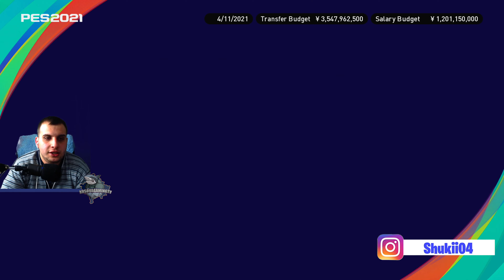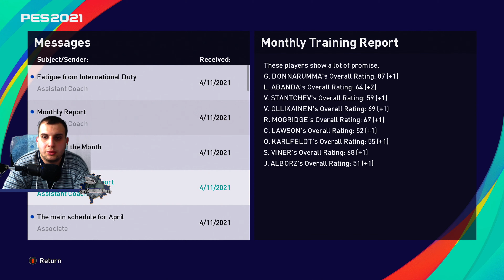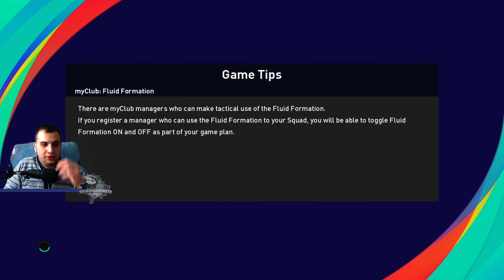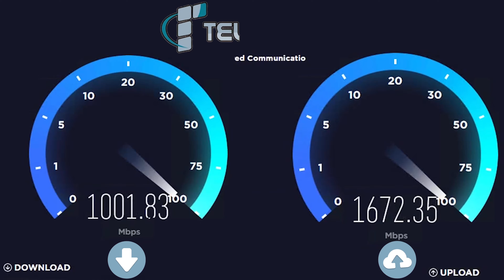E Murem Kupen E Italis PES2021 Epizoda 23